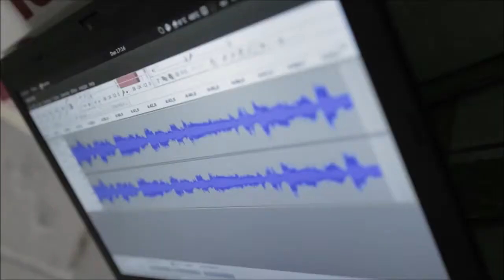Making Of Rebell Yell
Making Of Video for the Christmas Party